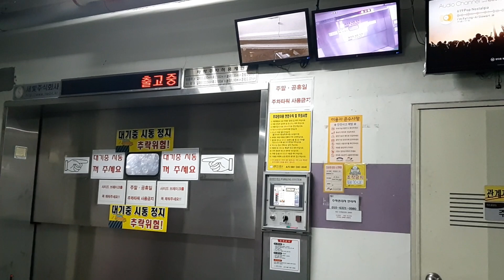автопарковка в Корее.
в ожидании своего авто ... смотрю камеру наблюдения.